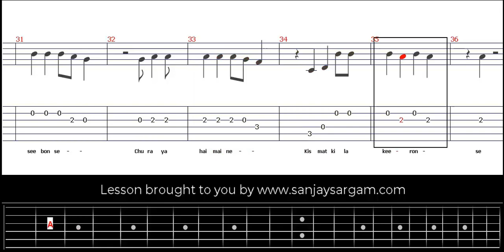Mile Ho Tum Humko - Guitar Tutorial (Tabs)